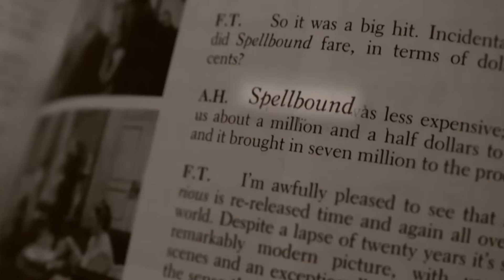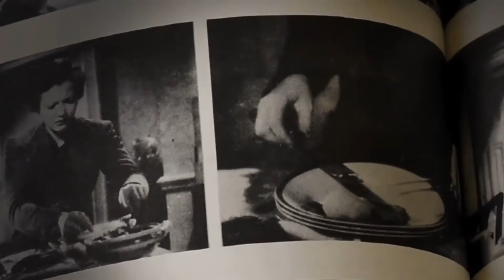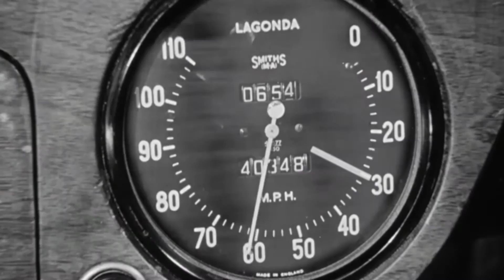კიმონო #10 ინსპირაცია: ჰიჩკოკი/ტრიუფო Hitchcock/Truffaut